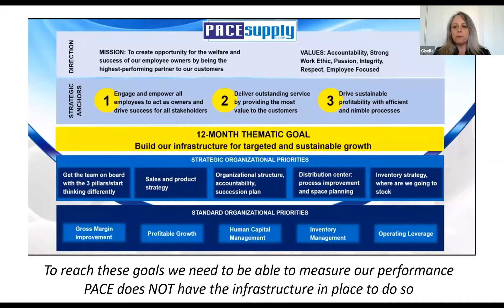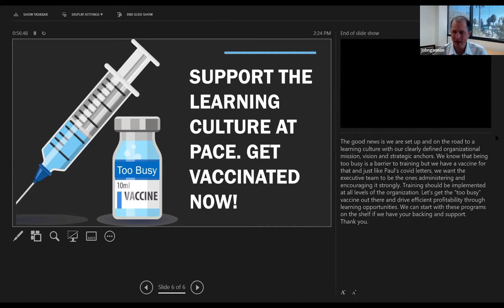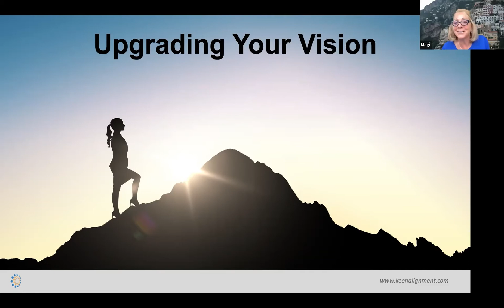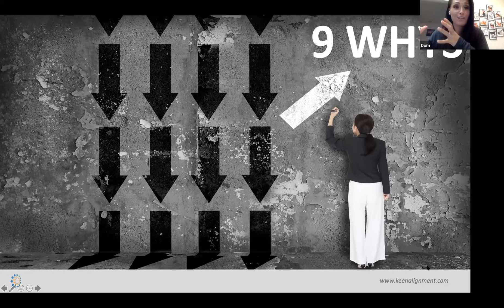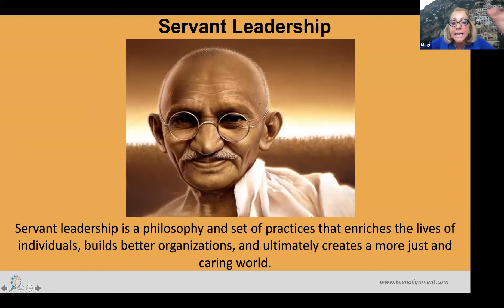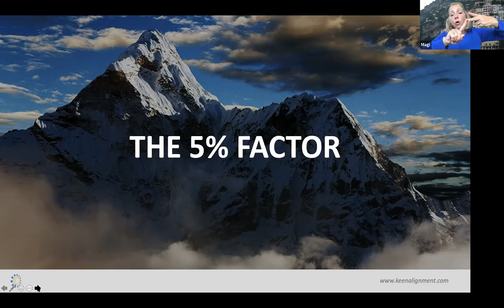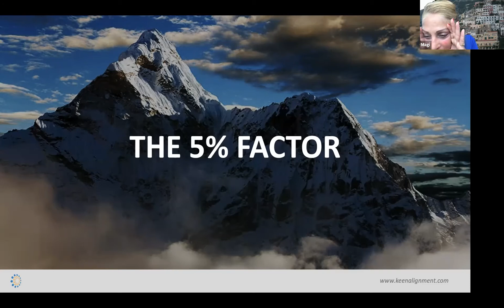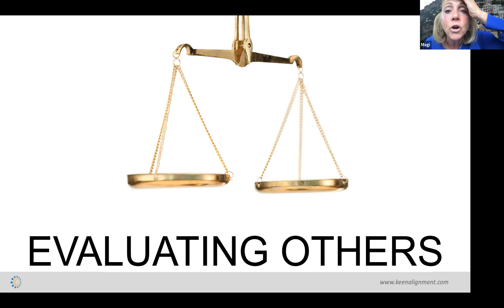Servant Leadership - KeenAlignment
This video is about Servant Leadership and covers the following topics:
- Strengths and weaknesses of servant leadership
- Leadership skills
- What is servant leadership

If you are interested in Servant Leadership,  watch the entirety of this video and look for similar videos on our channel.
Servant Leadership is a critical topic in transforming culture from the inside out and we are your Cultural and Leadership Transformation experts.

Follow our video clips about Servant Leadership along with all the other content
Now that you have viewed our YT vid about Servant Leadership has it helped?